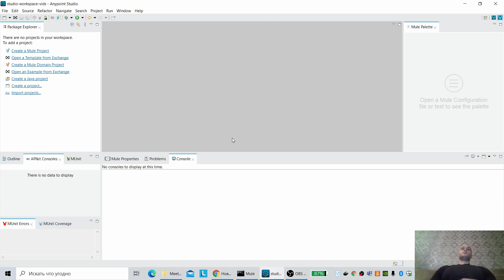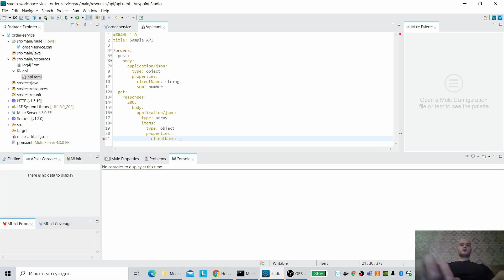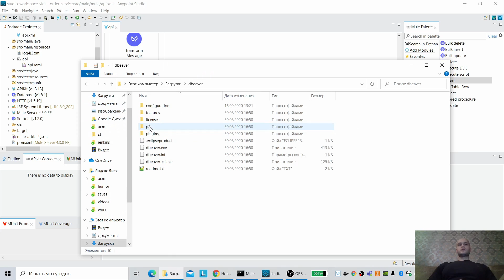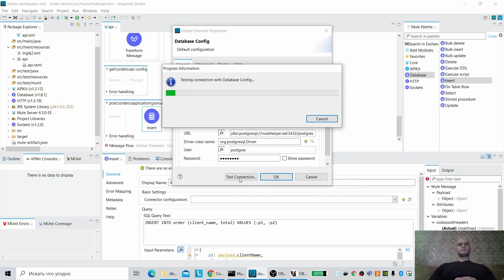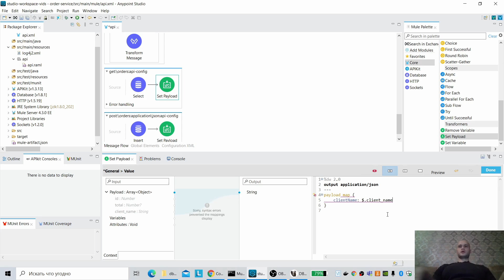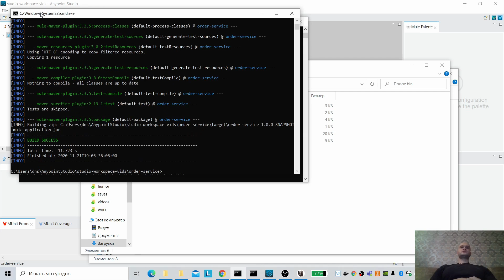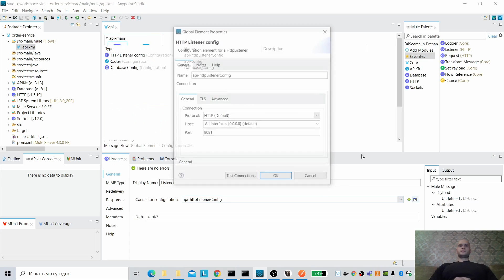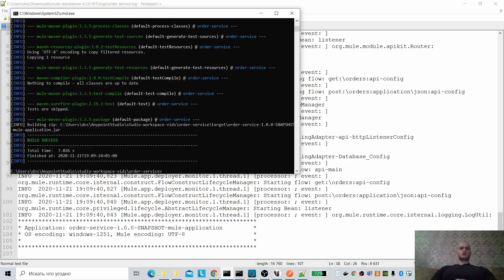Mule 4 Kernel: Development and Deployment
This video show how to develop and deploy application with Mule 4 Kernel runtime. It shows some common errors and tools and tricks for development and deployment.